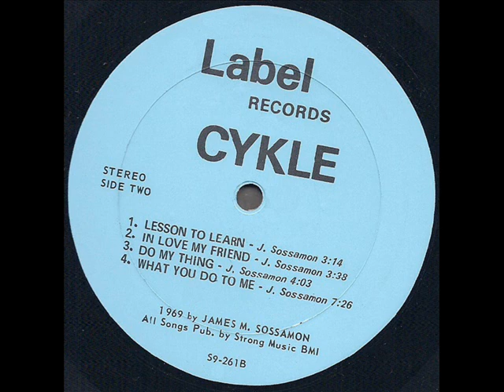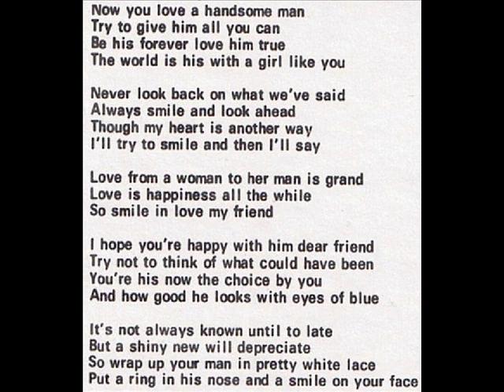Cykle 1969 *In Love My Friend*